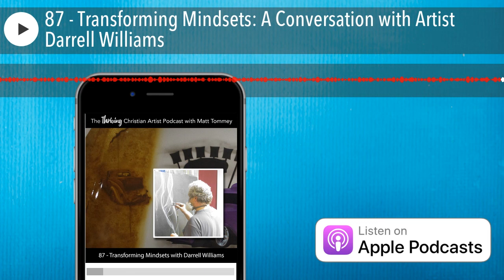87 - Transforming Mindsets: A Conversation with Artist Darrell Williams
87 - Transforming Mindsets: A Conversation with Artist Darrell Williams

In this episode, I sit down for an interview with a great friend of mine, Darrell Williams.  Darrell candidly shares his mindset struggles over what it really means to be an artist, and his journey of developing confidence in the artistic skills he has been faithful to nurture.

You can connect with Darrell on Facebook & Instagram @DarrellWilliamsStudio

Today is the day! - Take a moment right now and join me for the roll out of my brand new 5-part series called “Artists Rise Up”

Inside the series, I’ll be teaching you what it looks like to really thrive as the artist God created you to be spiritually, artistically, and in business or ministry.

I’ll share with you the proven strategies I’ve developed over the years for overcoming the five biggest barriers every Christian artist faces and give you practical advice you can start using now to move from struggling to really thriving as the artist God created you to be.

The series is free, but registration is required soclick here to get access right now.

My friend, God is raising up an army of artists, and it’s time to take your place. Join me today!